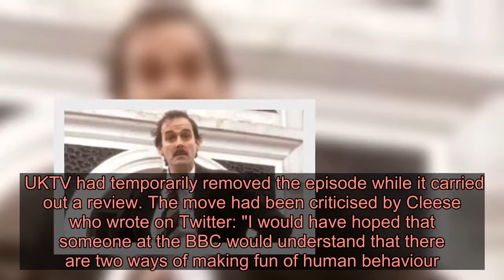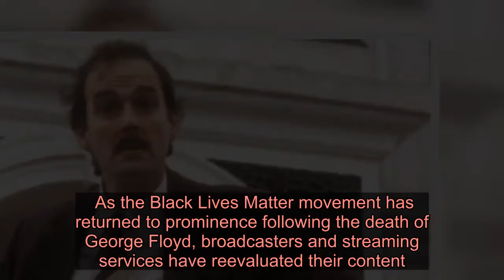Fawlty Towers episode to be reinstated by UKTV - Latest News